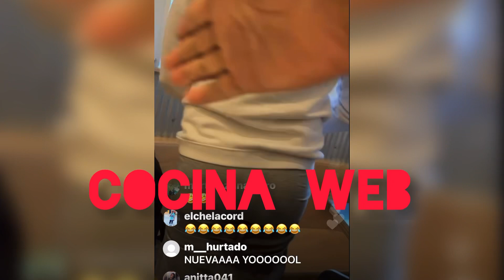EL CHERRY SCOOM en TANGA PARA EL CONCIERTO del ALFA en el MADISON🤣🔥